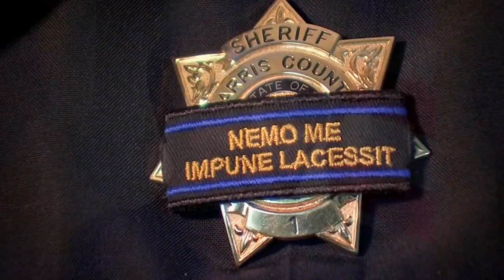Sheriff remembers deputy in one-on-one with ABC13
A situation so ugly has shown those from near and far just how beautiful Harris County Deputy Sandeep Dhaliwal's heart was.

"It warms our hearts to see the outpouring support at all levels," Harris County Sheriff Ed Gonzalez said.

During a one-on-one interview with Eyewitness News, Sheriff Gonzalez admitted he has not had a chance to grieve the loss of not just his deputy, but a dear friend.